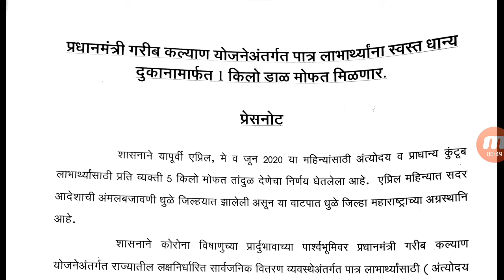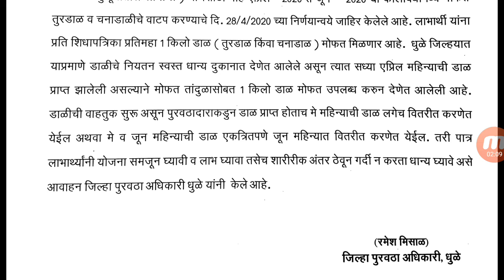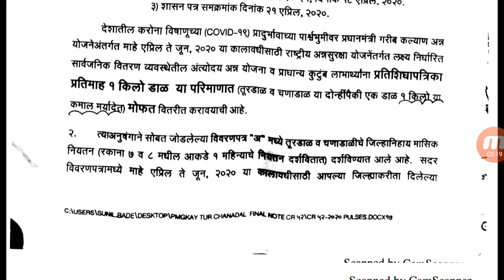प्रधानमंत्री गरीब कल्याण योजनेअंतर्गत पात्र रेशनकार्ड धारकांना मिळणार १ किलो तूर डाळ मोफत!!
कर्जमाफी खबर,
कर्जमाफी यादी 2020,
कर्जमाफी यादी,
कर्जमाफी महाराष्ट्र,

niyamit karzdar,
niymit karjdar,
niyamit karj,
niyamit karj mafi yojana,
niyamit karmchari,